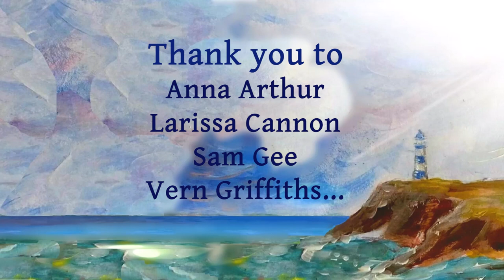Granny Pearl Episode Four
Granny Pearl is a very special granny!   Come and meet her in this series for young children and their families full of storytelling and puppetry,  music and making things.

In this last episode Granny Pearl introduces us to one of the most elusive and incredible creatures of the deep sea. the giant squid!

from Monday 7th September to find all four episodes and templates for art activities. Children are welcome to send photos of their artwork for display in Granny Pearl's gallery on the web page.

Created, written and designed by Jenny Lockyer

Funded by Croydonites Festival of New Theatre/ Arts Council and St Martin's Voluntary Aided Schools, Epsom.